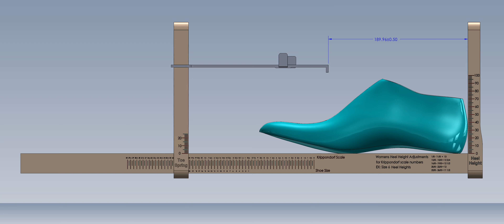Krippondorf Gauge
Gives Instep Position on Shoe Last.